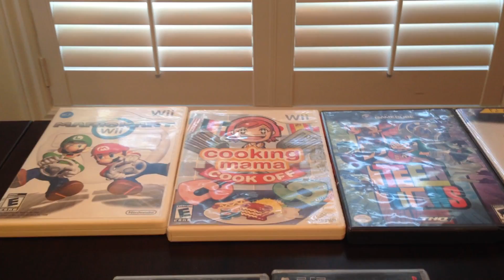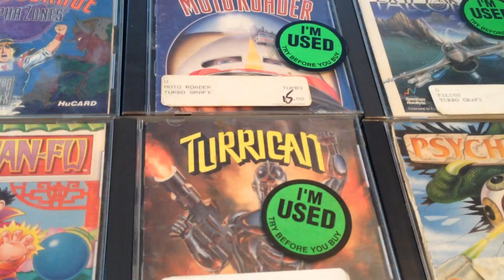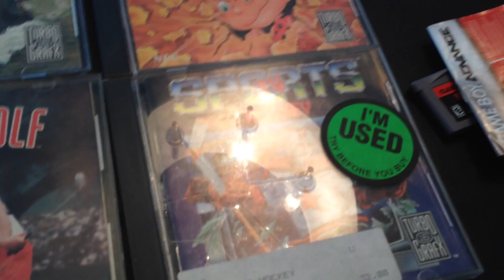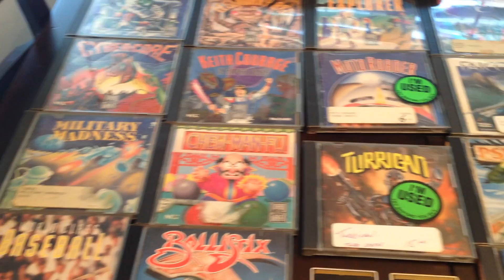Live Garage Sale Pickups #23 - EPIC Turbo-Grafx 16 Score!!!